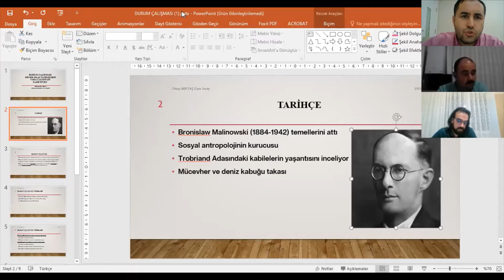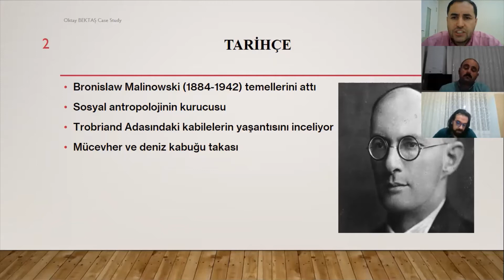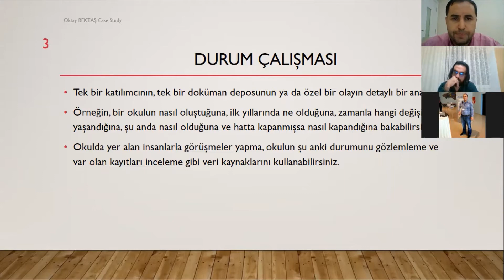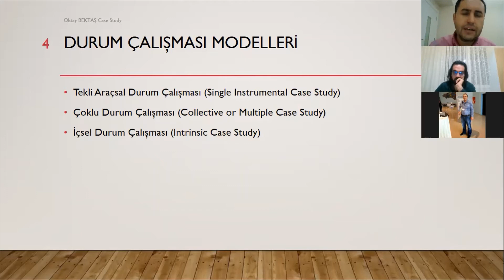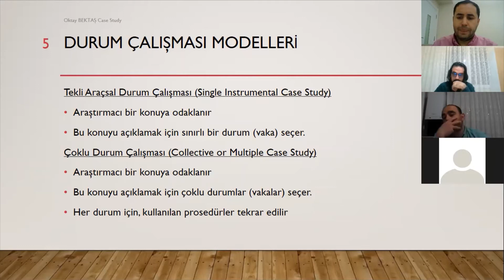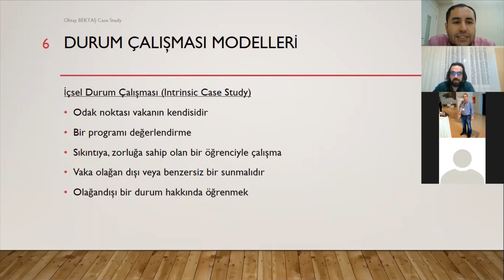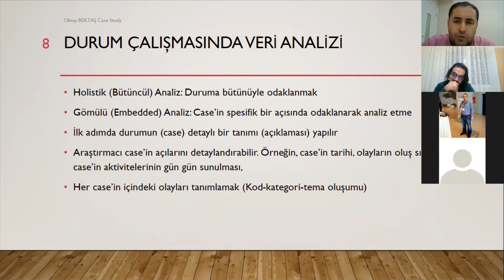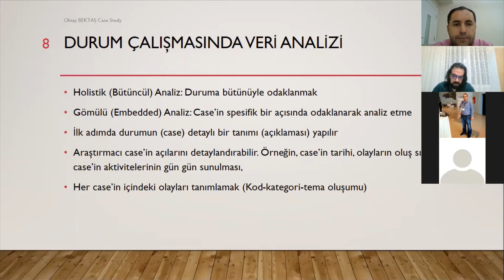Nitel YT-8: Durum Çalışması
Bu videoda durum çalışması konusunu tartıştık. Temellerini Malinowski'nin attığını ifade ettik. Tekli araçsal, çoklu ve içsel durum çalışması olmak üzere üç modelinin olduğunu savunduk. Öğrencilerimizden durum çalışması üzerine gelen soruları cevapladık. İyi seyirler.

In this video, we discussed the case study. We stated that Malinowski laid the foundations. We argued that it has three models: single instrumental, multiple and intrinsic case study. We answered questions from our students about the case study. Have a good time.